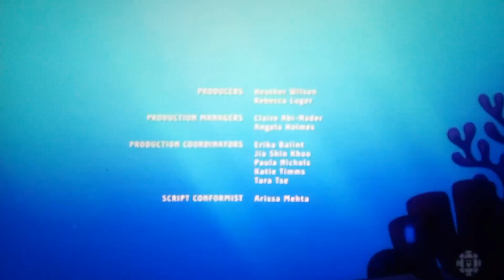Big Blue - End Credits (2021)